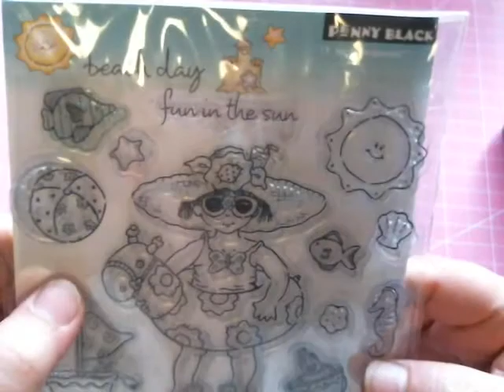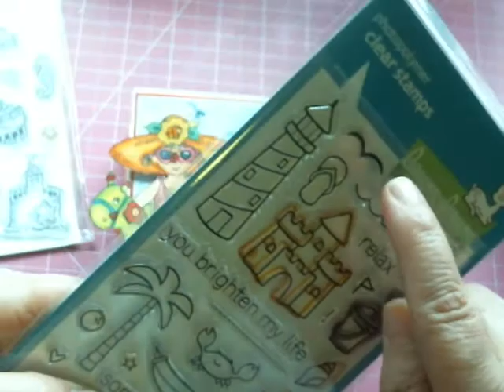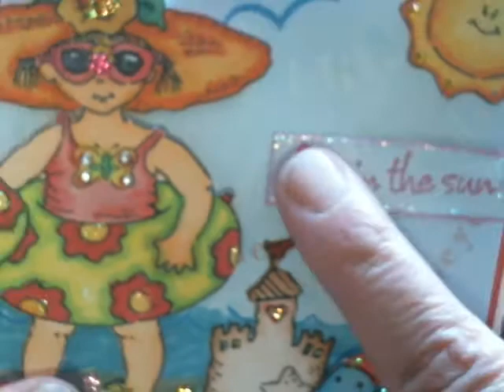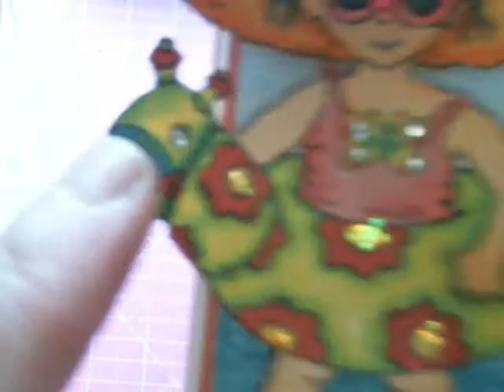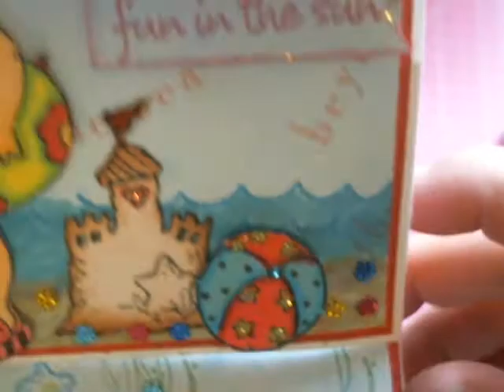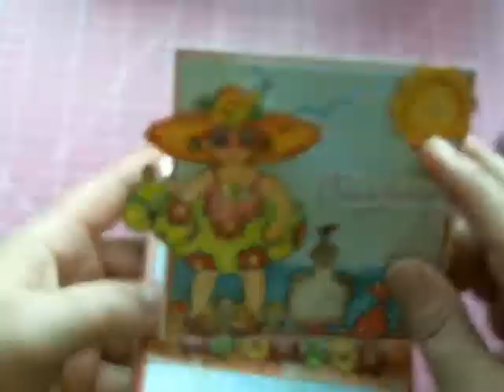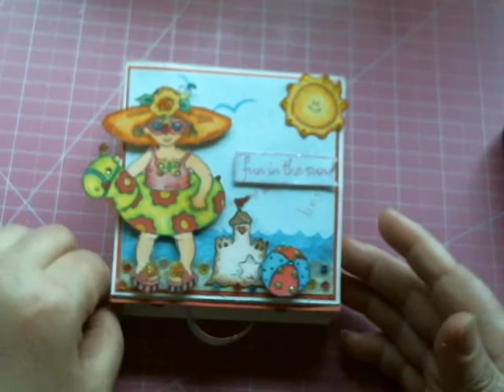PROJECT SHARE, SECOND EASEL DRAWER CARD GOING TO ALASKA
Thanks so much everyone for watching and have a most blessed day...hugs.